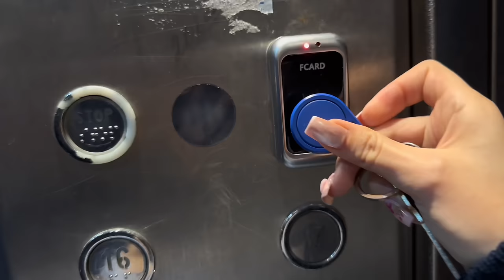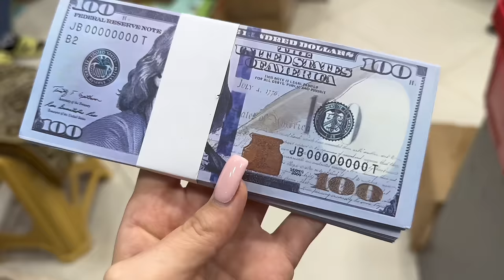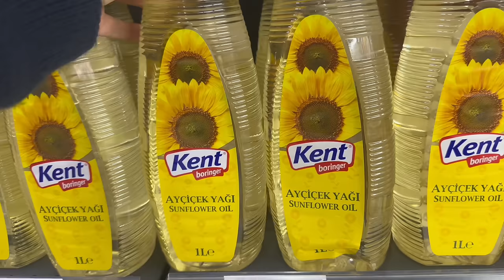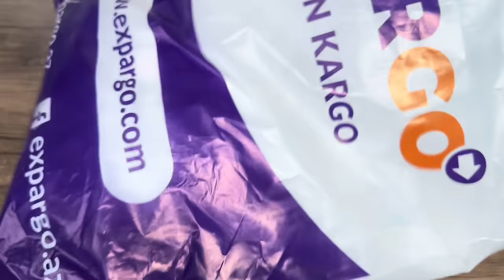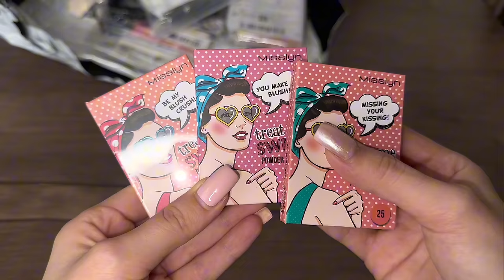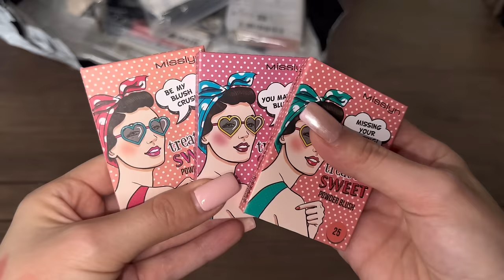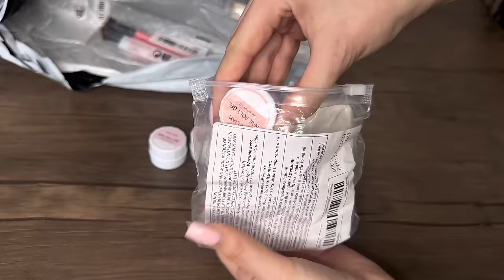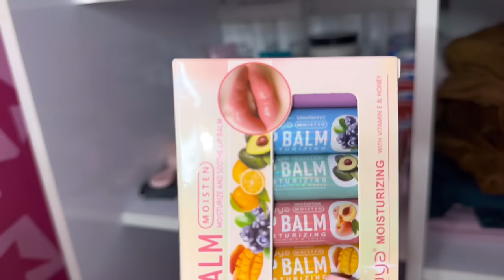ПРОДАЮ ВСЕ НЕНУЖНОЕ ☘️ VLOG ☘️ Распаковка TEMU Ayka Emilly